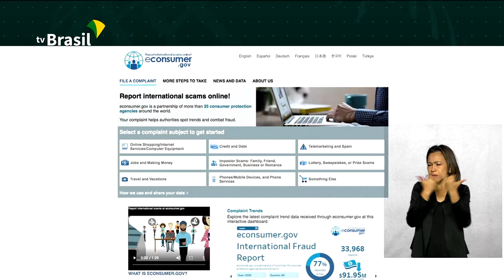Mais proteção ao consumidor nas compras online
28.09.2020 - O consumidor brasileiro vai poder denunciar golpes praticados por empresas estrangeiras em compras pela internet. O Brasil aderiu ao Econsumer, uma plataforma internacional de proteção ao consumidor, que conta com 40 países.